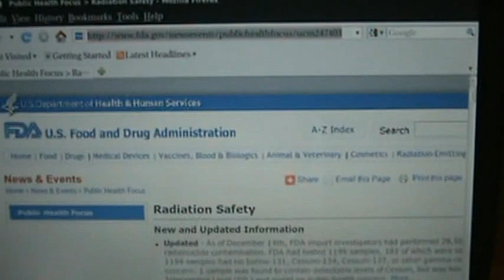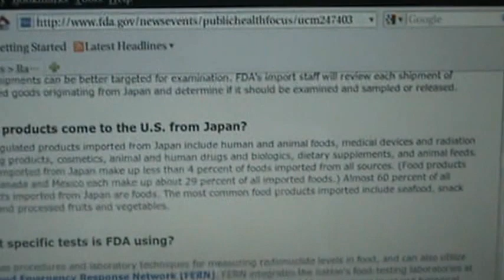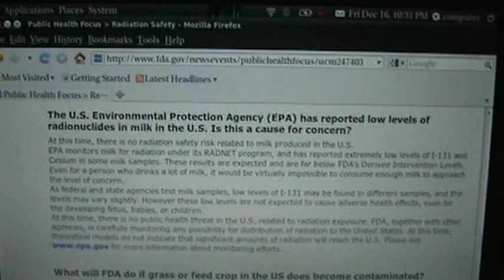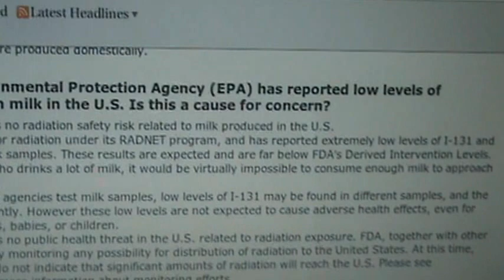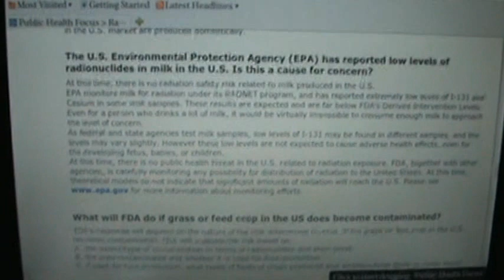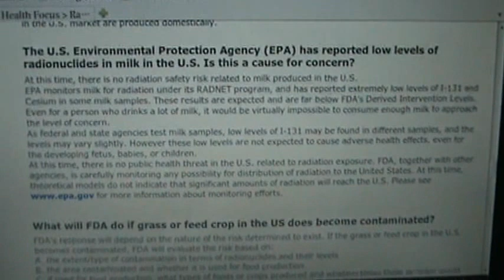fukushima fallout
We briefly evaluated a document published by the FDA